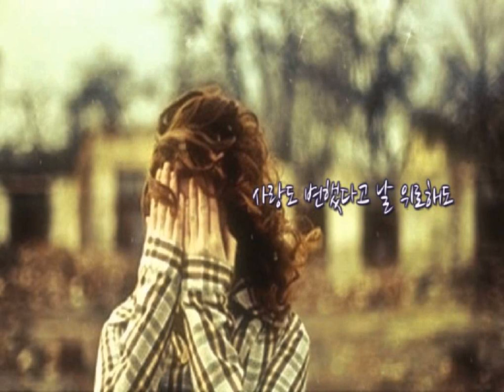서글픈발라드 나윤권 기대 kpop kpop